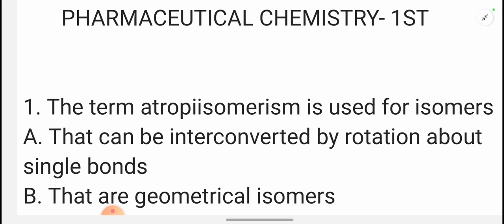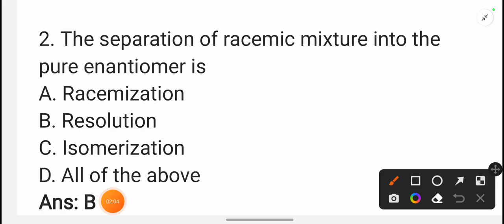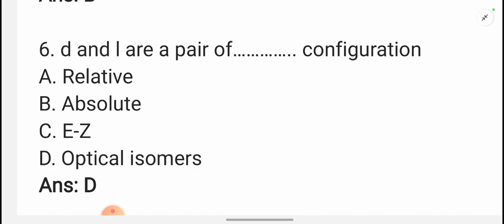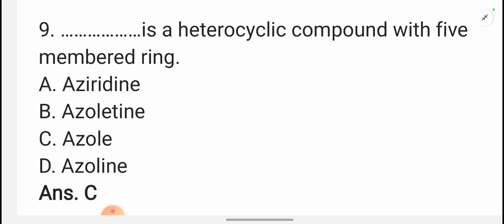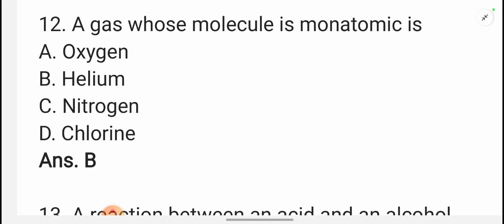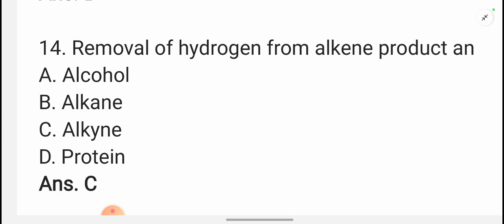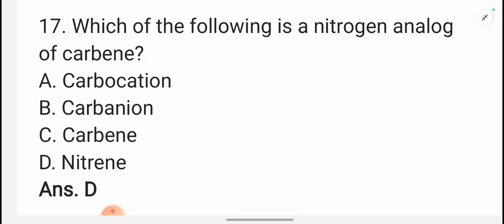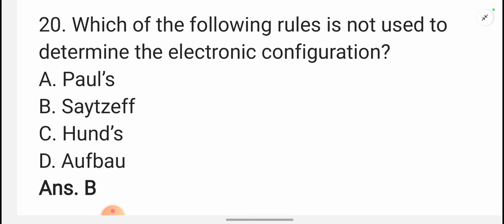All Important questions of Pharmaceutical Chemistry ll Pharmaceutical Chemistry MCQs in Hindi Top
All Important questions answer Pharmaceutical Chemistry

Pharmaceutical chemistry ke Important questions

d pharma 1st year ka Pharmaceutical Chemistry ka paper

mcq question paper in hindi

d pharma 1st year ka pura paper hindi m

Pharmaceutical chemistry in Hindi

multiple choice questions in Hindi

Pharmaceutical chemistry ka pura syllabus in hindi

Pharmaceutical chemistry ke top 20 question

Pharmaceutical chemistry ke hindi me notes

Important points:-

यदि आपको फार्मोकोलॉजी से रिलेटेड कोई भी  टॉपिक की वीडियो चाहिए तो आप हमें कमेंट करके बता सकते हैं
 यदि  कोई टॉपिक कमजोर है तो आप हमें कमेंट करके बता सकते हैं
आपको किसी भी सब्जेक्ट में किसी भी टॉपिक पर जिस भी प्रकार की वीडियो चाहिए कि आप हमें कमेंट करके बता सकते हैं आप हमें टॉपिक और सब्जेक्ट का नाम कमेंट करके बताइए

आपको सोल्ड पेपर या मॉडल पेपर चाहिए तो कमेंट कीजि